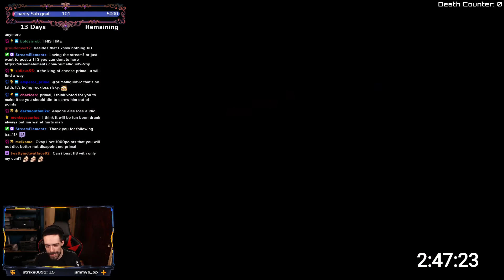Final Fantasy VIII Requiem Ultimate Difficulty Mod Part 2 LEGIT BRUTAL MOD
Want to help in the race to raise money for charity? use this link and see the biggest donators right below in the auto updating description!
Phantomrusher - $10.00, Bnga - $10.69, Limbber - $10.00, Darklord747 - $10.00

-Primal